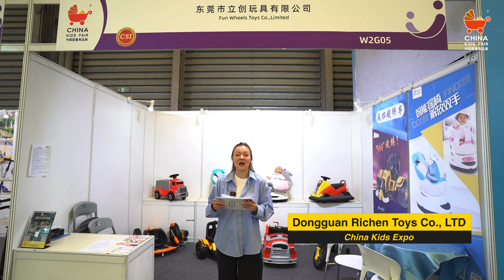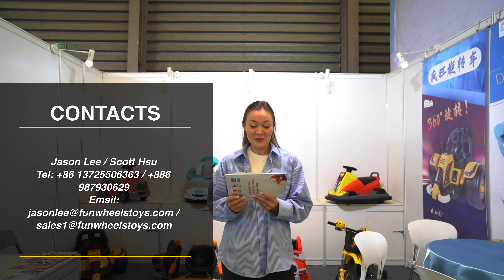Featured Exhibitors in 2023 China Kids Fair(CKE) -- Dongguan Richen Toys Co , Ltd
China Kids Fair will be held concurrently with China Toy Expo, China Preschool Expo and China Licensing Expo from 16 to 18 October. Register for one fair and you will have access to 4 fairs!